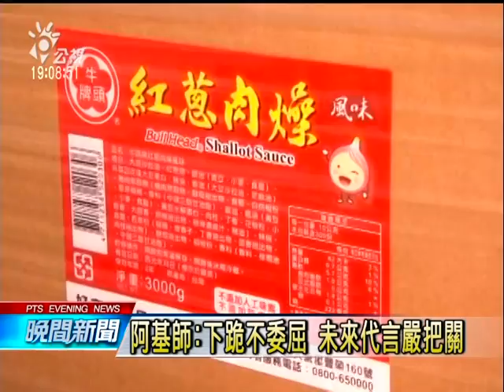代言染餿下跪 阿基師返台哽咽道歉 20140913 公視晚間